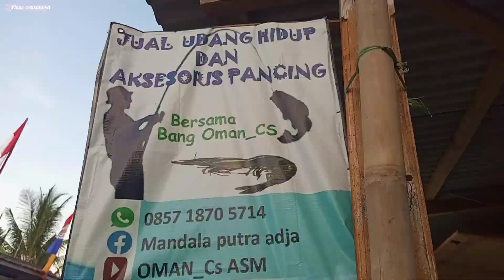SPOT ANTI BONCOS,di Muara besar, muara gembong bekasi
assalamualaikum wr.wb
apa kbar nya sobat angler sekalian, semoga semua ny slalu di beri kesehatan dan kelancaran dalam segala usaha nya,,, aamiin yra 🤲🏻
Alhamdulillah bos ku kli ini kita bisa trip lagi ke spot favorit saya,di muara besar muara gembong bekasi...
seperti biasa saya ditemani oleh bos jorson Sinaga
saya mancing di tempat/bagan milik RT andi bos,buat bos yg mau coba kesana langsung kontak rt andi nya untuk pesen udang dan bagan,tapi terkadang ditempat Rt andi kehabisan stok udang,, sebagai alternatif nya bos bisa beli udang ditempat bang oman yg posisi nya tidak jauh dr tempat rt andi,dan bos juga bisa langsung telepon ke bang oman untuk menanyakan stok udang ny terlebih dahulu.